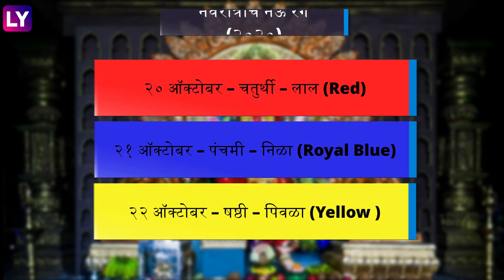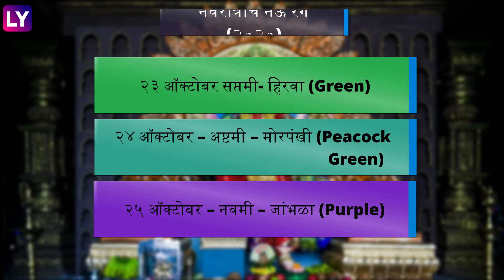Navratri Colors 2020 : यंदा नवरात्रीमध्ये कोणत्या दिवशी परिधान कराल कोणत्या रंगाचे कपडे? जाणून घ्या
नवरात्रीत नऊ दिवस नऊ रंगांची वस्त्रे परिधान करण्याची प्रथा सुरू आहे.एकाच रंगांची वस्त्रे परिधान केल्याने सगळ्या महिलांमध्ये एकता दिसते अशी या मागील धारणा आहे.चला तर मग पाहूयात या वर्षीच्या नवरात्र सणात कोणत्या दिवशी असेल कोणता रंग